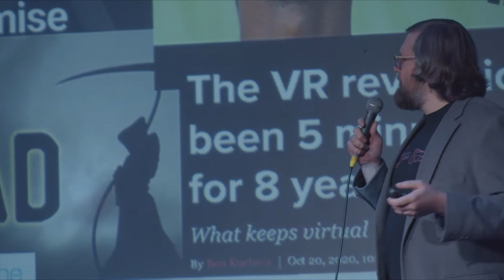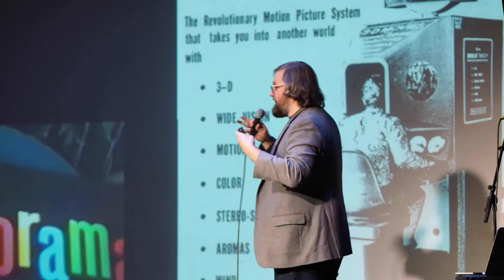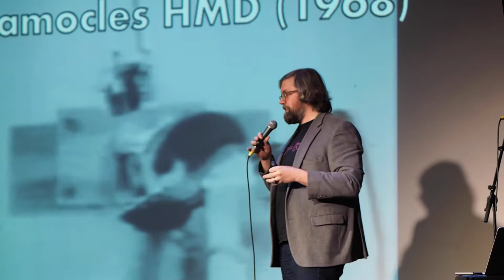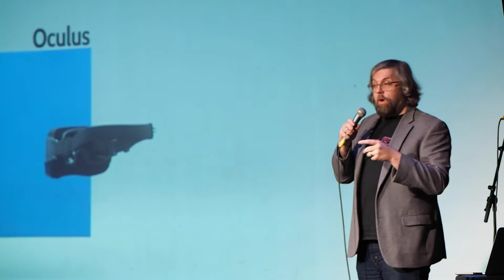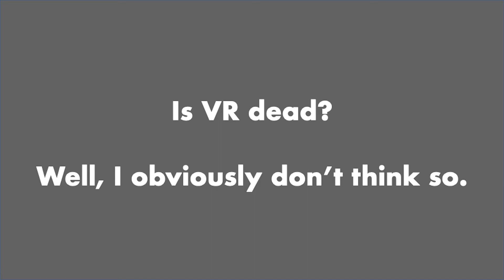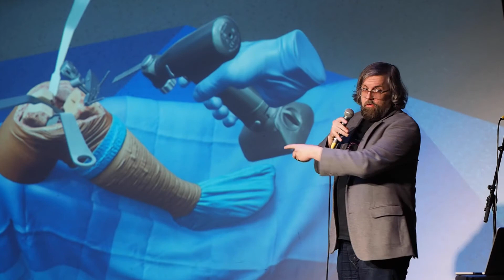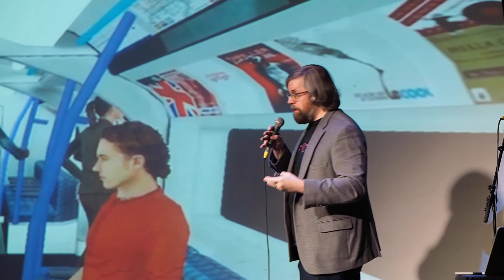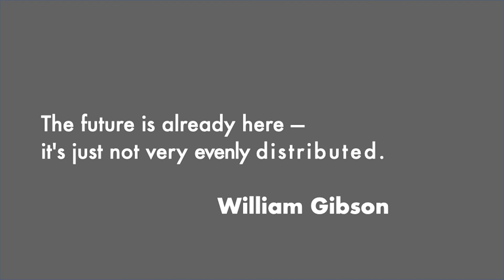Virtual Reality: Past, Present, and Potential (I'm Not Dead)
Ever since virtual reality became a thing, people have been asking if virtual reality was still a thing. Spoiler: It’s still a thing. VR is like a slasher movie villain, older than you think, frequently declared dead, but always coming back when someone thinks there’s money to be mad. Also, depending on your opinion of Facebook, evil. The speaker, Rick Skarbez, is going to take you on a whirlwind tour of VR’s colorful history and speculate on where things might go in the future, with an eye toward how VR might already be improving people’s lives in ways you never thought possible.

Rick Skarbez is a lecturer in immersive technology at La Trobe University, which he thinks sounds nerdy enough for this, or any, occasion. He started uni as an electrical engineer, finished it as a computer engineer, did his MS in computer science, and got his doctorate doing psychological experiments. If there’s anything that involves even less calculus, that might be in his future. His research focuses on how and why people react to computer-generated stimuli as if they were real, with a special interest in why folks believe – or don’t believe – in events that they experience in VR.